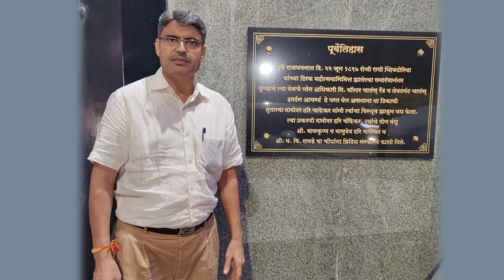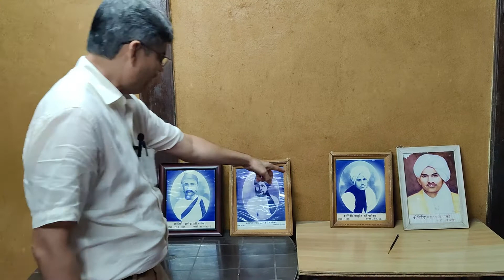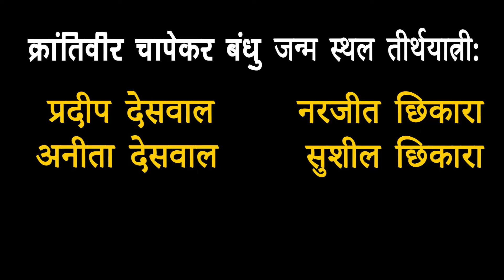Chapekar Brothers I Bhagat Singh I Indian History | दामोदर चापेकर I बालकृष्ण चापेकर I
वर्ष 1897 में पुणे प्लेग को नियंत्रण के नाम पर जनता पर ज़ुल्म ढ़ाने वाले प्लेग कमिश्नर रेंड का वध करके फाँसी चढ़ने वाले चापेकर बंधुओं के जन्म-स्थल की यात्रा।